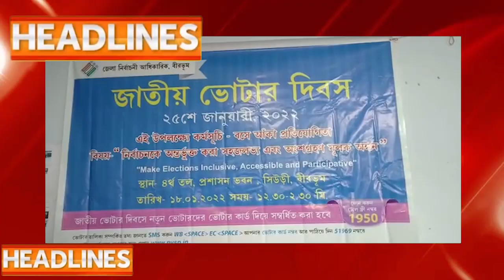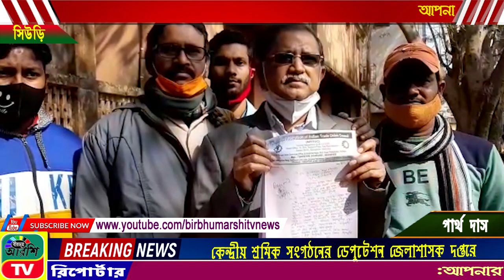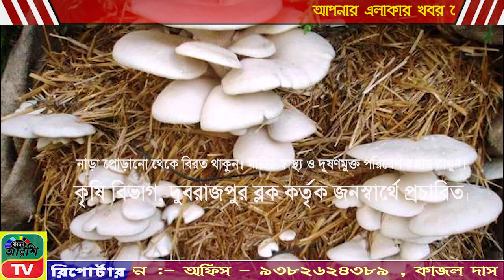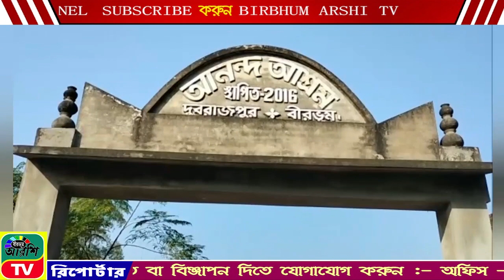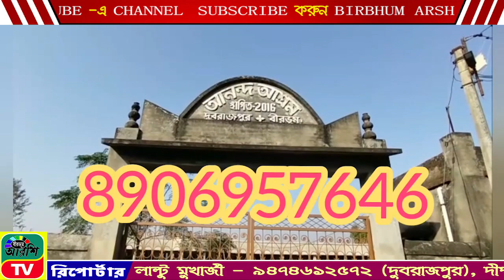BIRBHUM ARSHI TV NEWS NO 1 ONLINE CHANNEL 18.01.2022